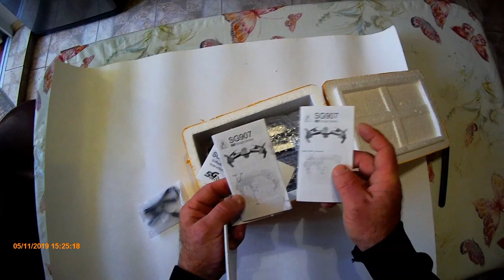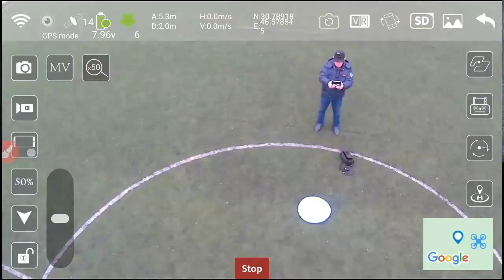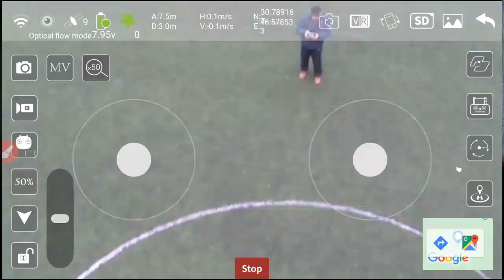Первый реальный обзор квадрокоптера SG907 на русском языке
Первый реальный обзор квадрокоптера SG907 на русском языке.На просторах youtube нет ни одного обзора новинки 2019 года, квадрокоптера SG907 на русском языке. Я рискнул поделиться впечатлениями от этого дрона. Думаю, что многим это будет интересно.